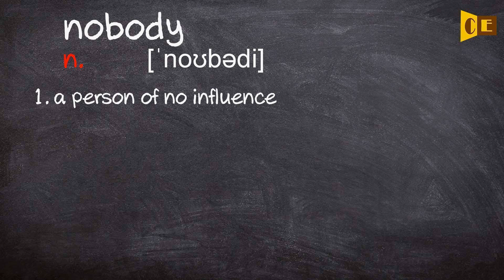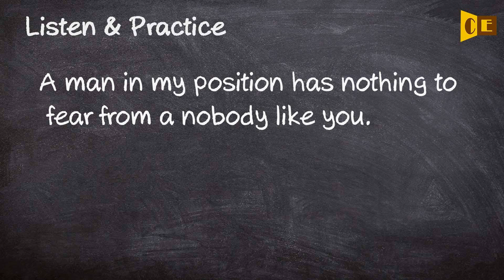Nobody Pronunciation, Paraphrase, Listen & Practice